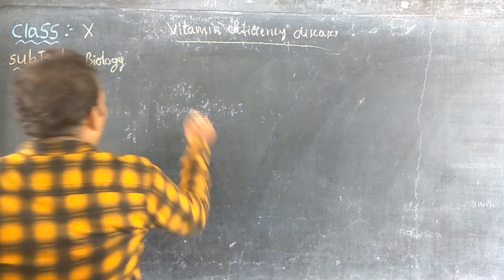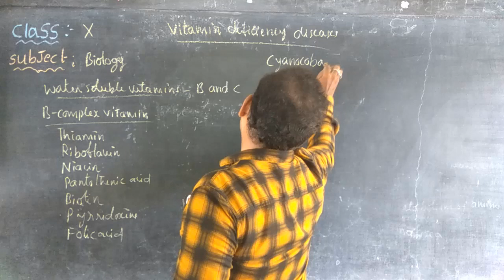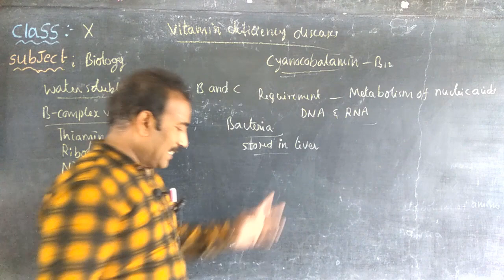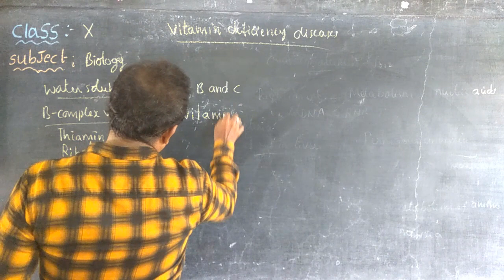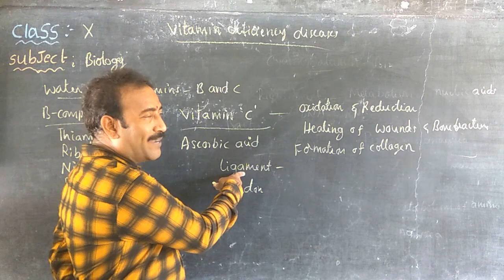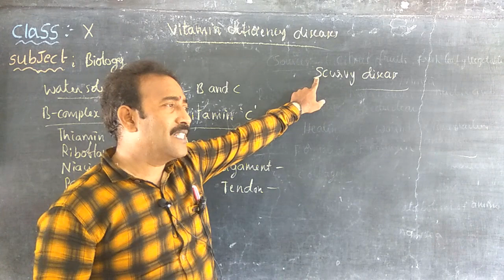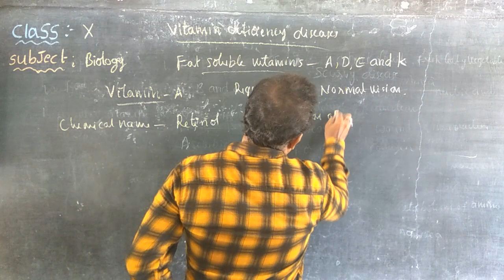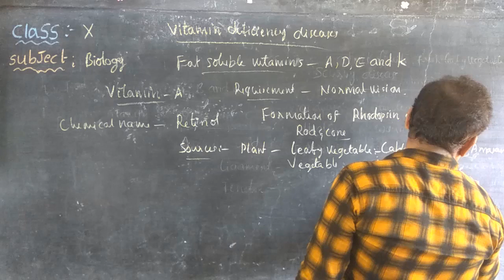10TH CLASS BIOLOGY,DAY-22